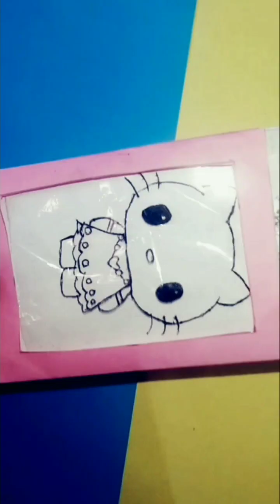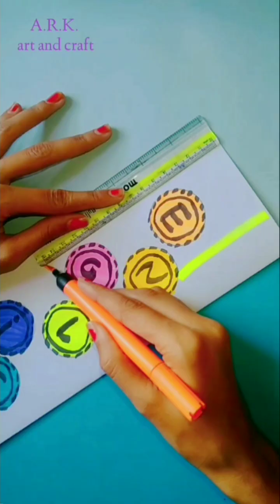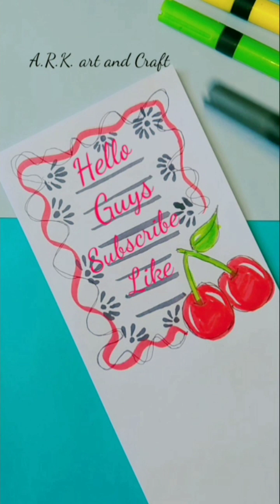DiY Paper 🗞️ Crafts - Origami - Easy